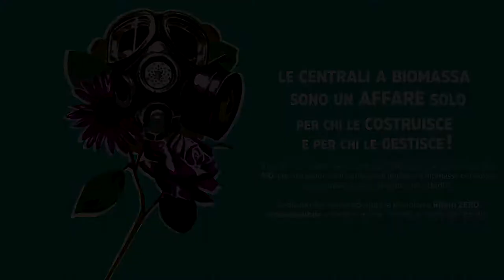Impianti a Biomassa Baronissi, Conferenza PRC